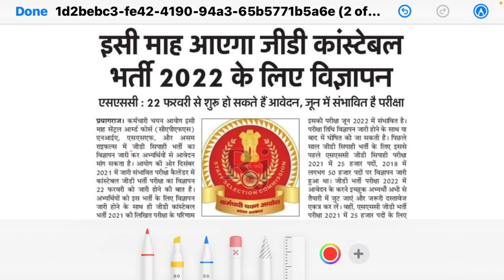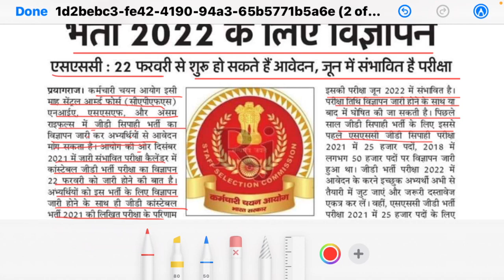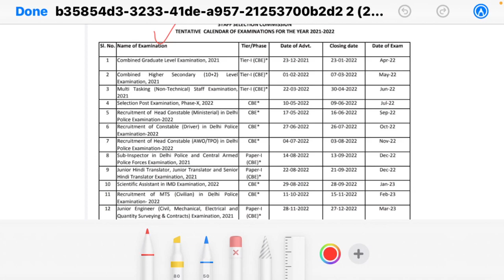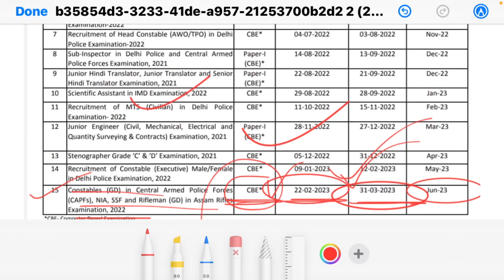SSC GD नई भर्ती 2022 !